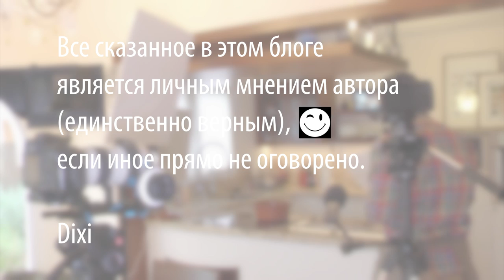Как приготовить курицу по-французски, poulet casserole, цыплёнок в кастрюльке в соусе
Нежнейшая курица в луковом соусе - одно из самых простых и при этом необычайно вкусных французских блюд. Практически основа-основ.

Для приготовления понадобится:
Курица
Лук репчатый - 70-80% от веса курицы
Масло оливковое нерафинированное - 30г
соль/перец

В конце выпуска ссылки на ролики

Произведение «Как приготовить курицу по-французски, poulet casserole, цыплёнок в кастрюльке в соусе» созданное автором по имени Дмитрий Fresco, публикуется на условиях лицензии Creative Commons «Attribution-ShareAlike» («Атрибуция — На тех же условиях») 4.0 Всемирная.